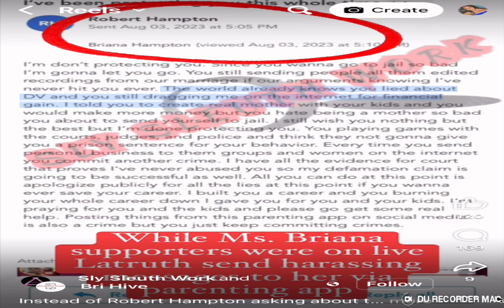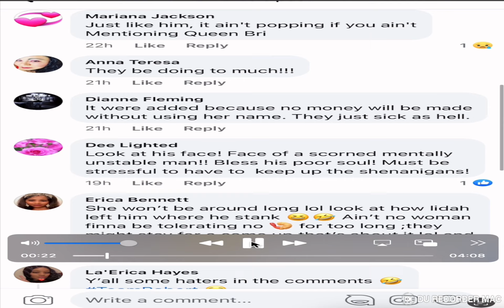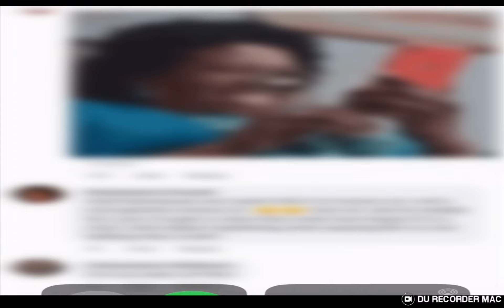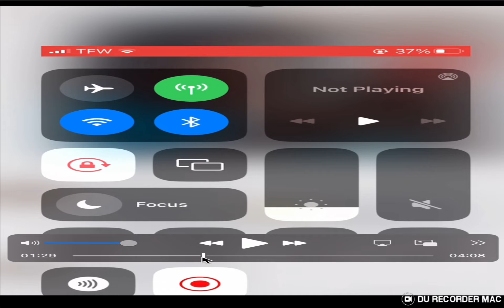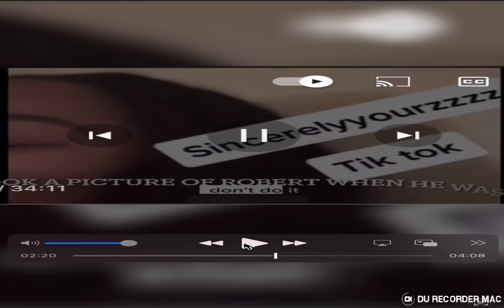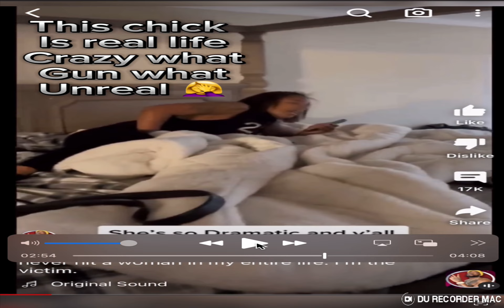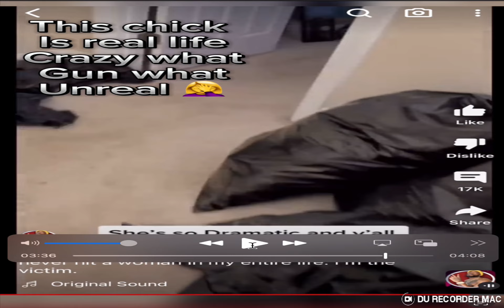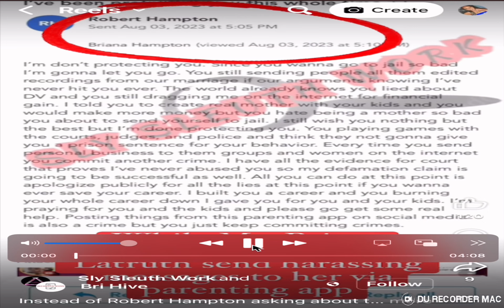Lieonya and the flee hive are really delusional fake domestic violence accusations 🤦‍♀️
Lieonya and the flee hive are really delusional must watch